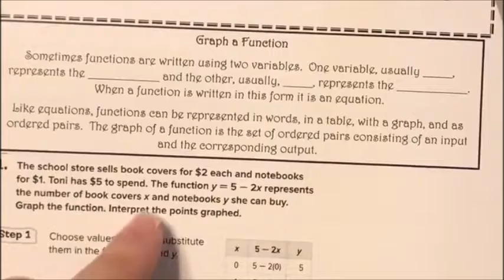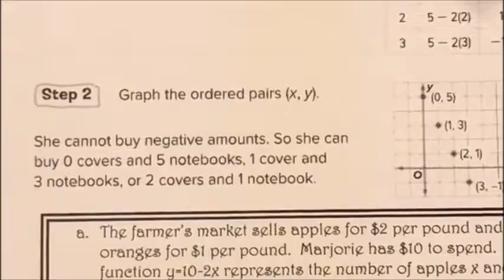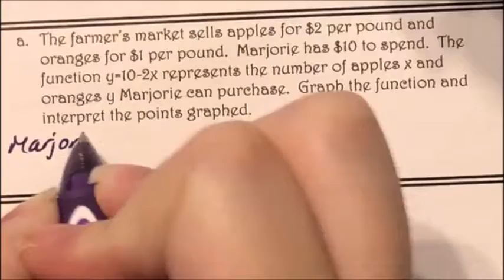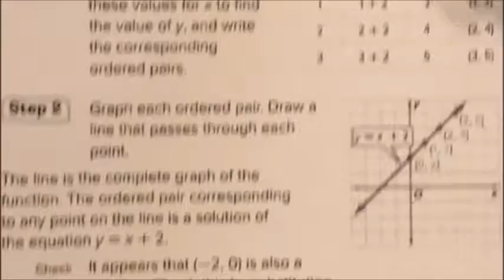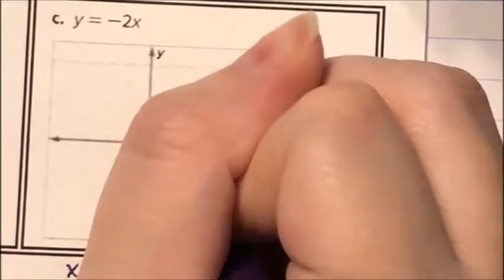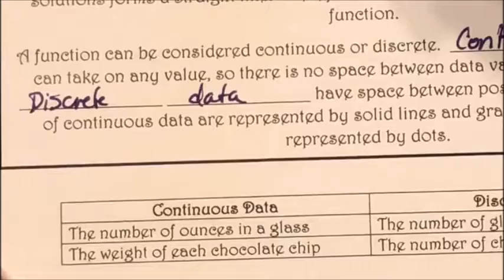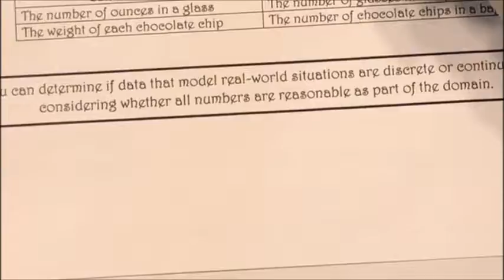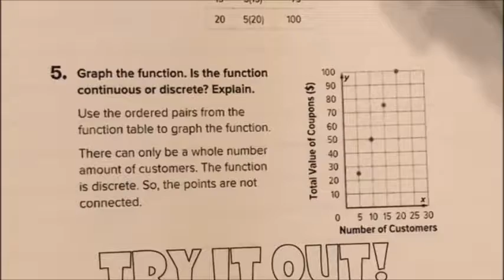Chapter 4 Lesson 4 Linear Functions Ravenclaw Math 8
These are the Doodle Notes for Chapter 4 Lesson 4 Linear Functions for Ravenclaw Math 8.